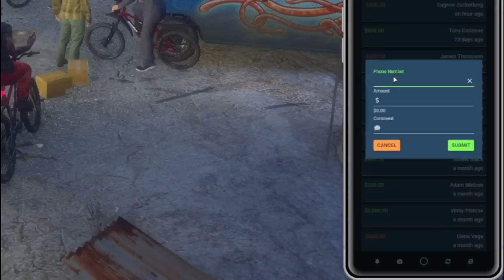"Ash, TAKE the f*ckin BANDAGES man!" Ash and Curtis - Fun Bike Ride Part 2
June 15, 2021 VOD

Do you know the Twitch names of the other streamers?